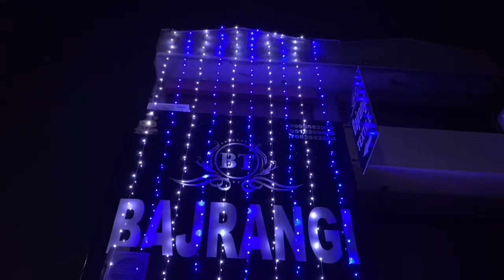नए साल के पहले दिन । नए डिज़ाइन के एक धमाकेदार विडीओ के साथ । Bajrangi Textile | Ambala cloth market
BAJRANGI TEXTILES
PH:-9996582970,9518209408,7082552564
SHOP ADDRESS:-AGGARSAIN CHOWK,AMBALA CITY
BEST PRICE SHOP
WHOLESALE DEALERS OF LADIES SUIT